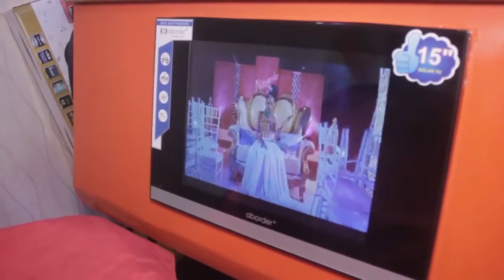ILICHOFANYA HOSPITALI YA BUGANDO KWA MTOTO AMBAE WAZAZI WALIJIUA KWA KUSHINDWA KUMTIBU